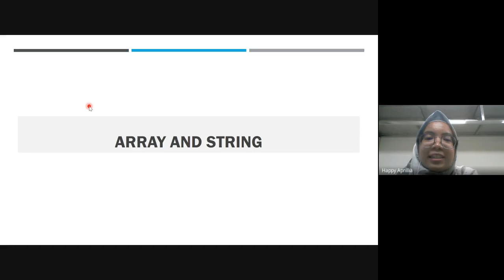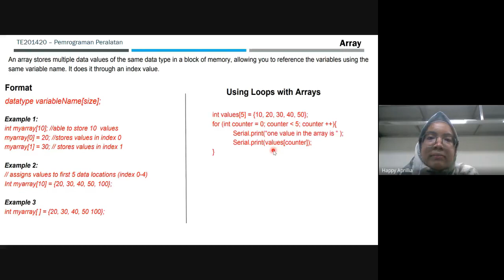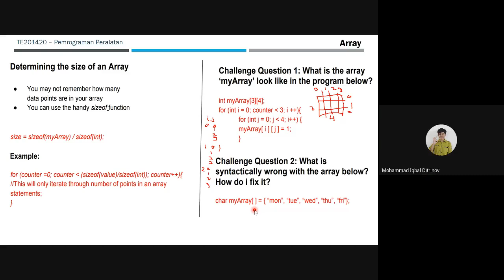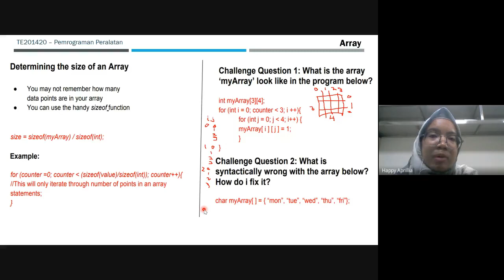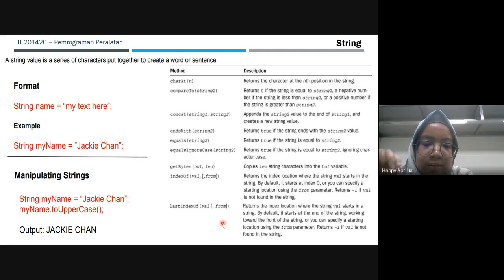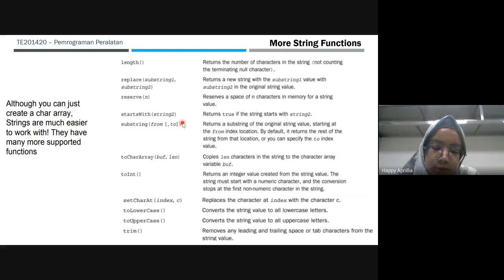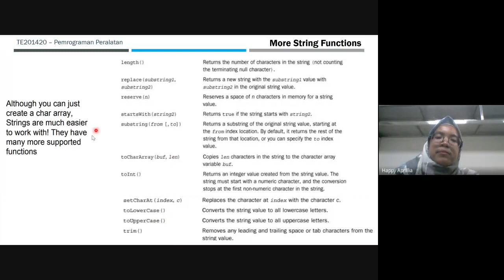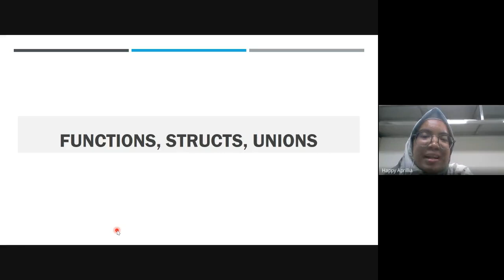array dan string arduino